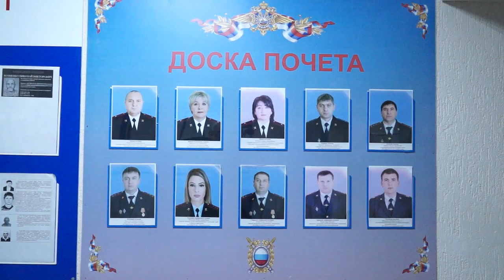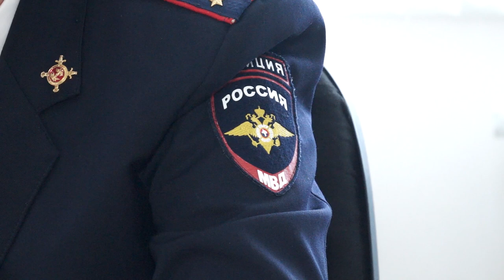16-10-2024 г. 16 октября — День образования службы дознания в системе МВД России